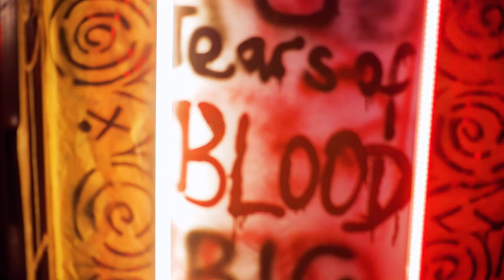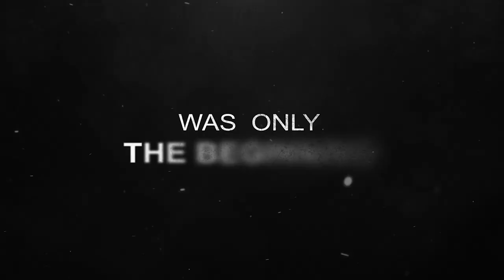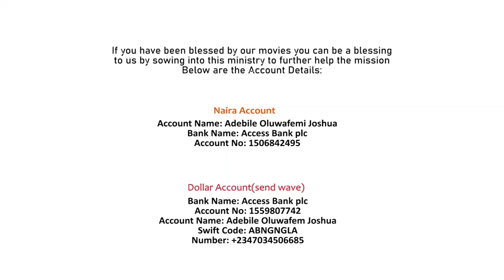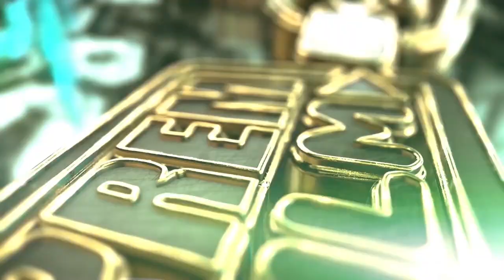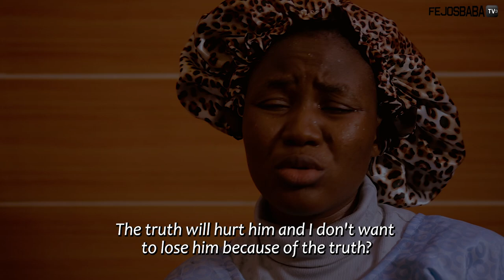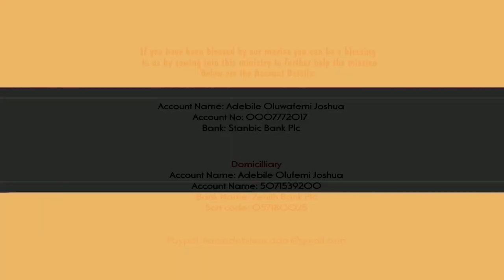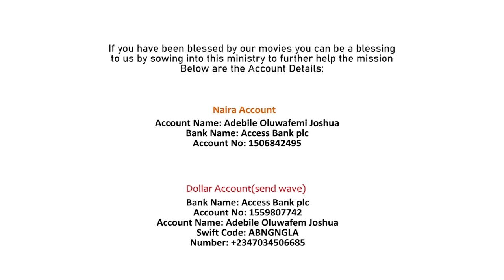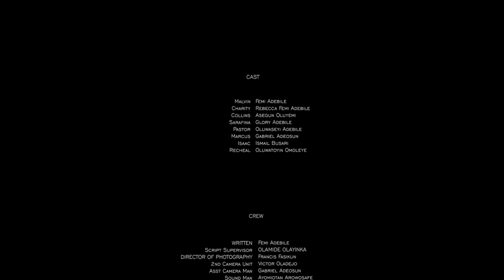ALE IGBEYAWO WA - Latest 2023 Yoruba Movies || Written by Femi Adebile latest Movies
ALE IGBEYAWO WA - Written & Produced by Femi Adebile - PREM Movies

No Big Deal by Fejosbaba, No Big Deal by Femi Adebile

NAIRA ACCOUNT
Adebile Oluwafemi Joshua

DOLLAR ACCOUNT
Adebile Oluwafemi Joshua